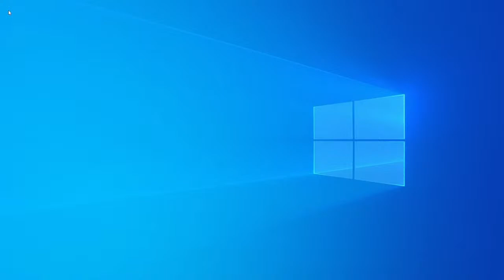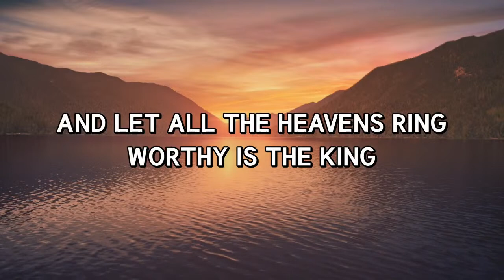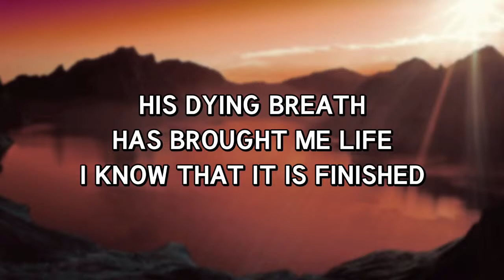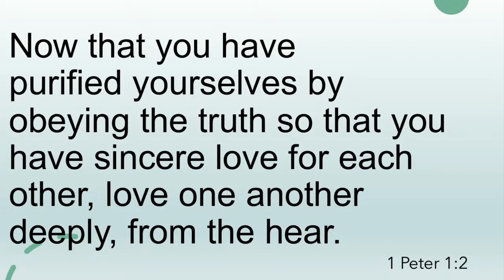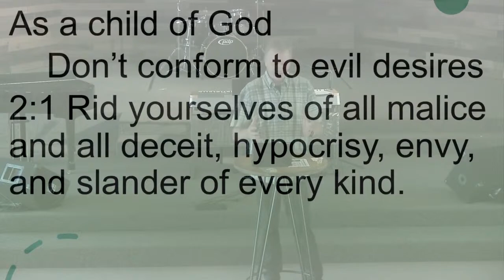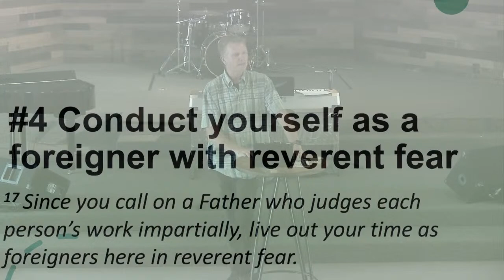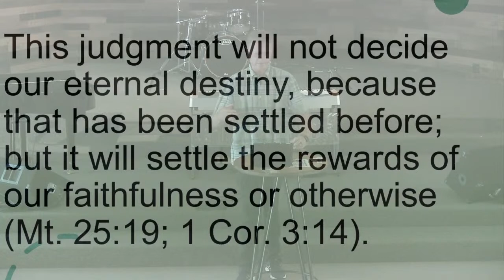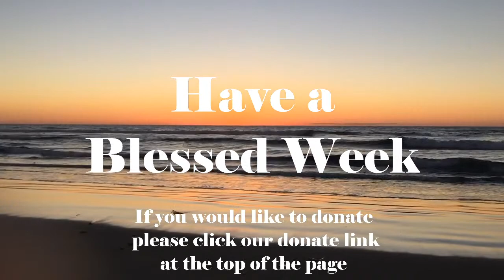Conductive Reasoning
We have made giving easy, click the following link to donate to our church

Music Copyright provided under CCLI#1066449 & CCLI#20130906
All backgrounds are obtained through a faithlife proclaim license